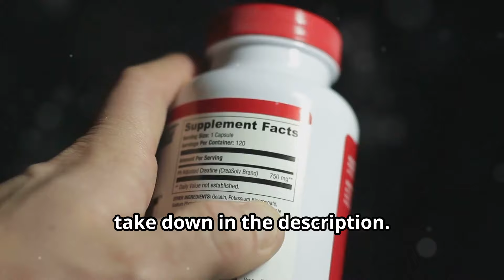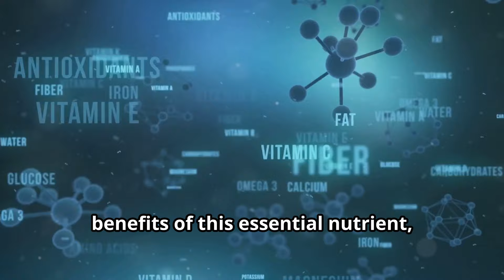Can Vitamin K2 Replace Medication? Facts You Need to Know!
In this eye-opening video, we explore the fascinating world of Vitamin K2 and its potential role in health and wellness. Can this lesser-known vitamin really replace conventional medication? Join us as we dive into the latest research, expert opinions, and essential facts you need to know about Vitamin K2. We’ll discuss its benefits, how it works in the body, and its implications for conditions like osteoporosis and cardiovascular health. Learn about the food sources rich in Vitamin K2, supplementation options, and whether it can be a viable alternative to traditional treatments.